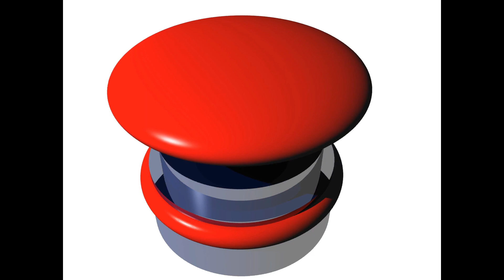Press Button Clicks Sound Effect